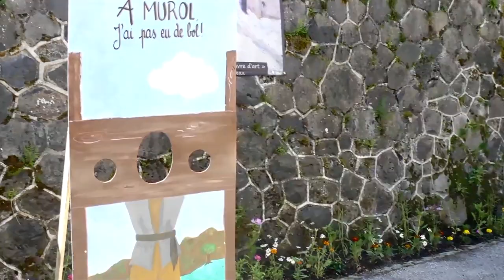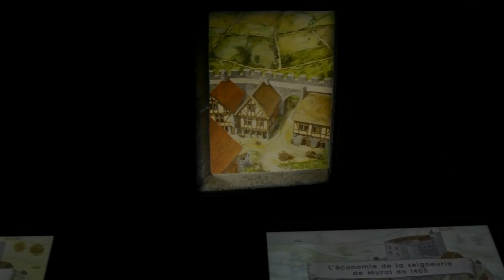Murol 2019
Fête Médiéval de Murol (63) : Situées au cœur du village de Murol, les Médiévales du 31/05/2019 au 01/06/2019, pour l’ascension. Durant 2 jours, venez vivre au rythme du moyen-âge à travers le campement médiéval, nos animations et jeux, notre marché et nos repas. Cette année, le campement sera constitué avec les troupes suivantes : Chevalier de Crussol, Saouda Auvernhat, les Archers du Bailli, Compaings et Commères Skuldalith.